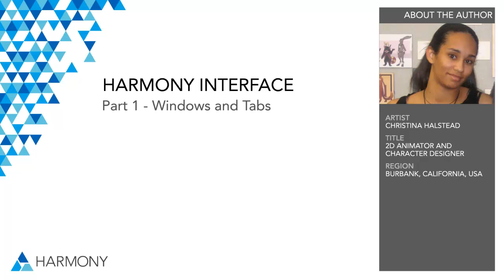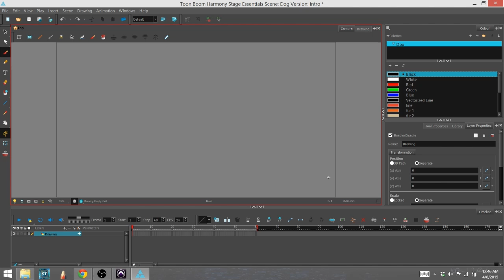Windows and Tabs in Harmony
Learn how to organize the windows and tabs.